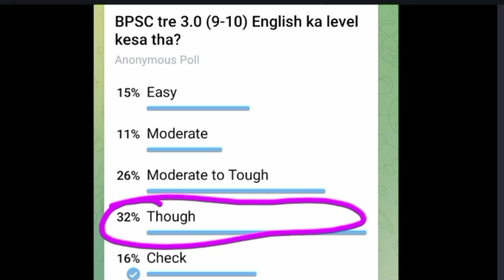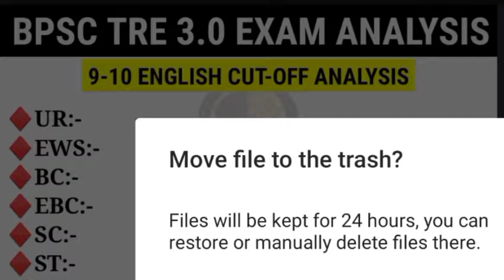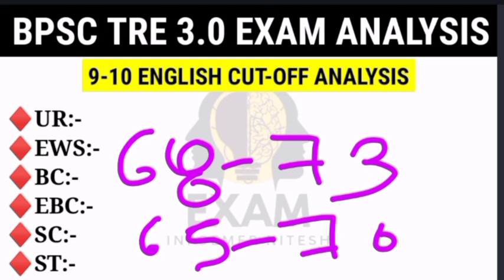BPSC tre 3.0 (9-10) English Expected Cut-off | BPSC Tre 3.0 English Cutoff 2024,BPSC English Cut Off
BPSC tre 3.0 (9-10) English Expected Cut-off | BPSC Tre 3.0 English Cutoff 2024 | BPSC TGT English Cut Off 2024

BPSC tre 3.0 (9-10) English Expected Cut-off | BPSC Tre 3.0 English Cutoff 2024 | BPSC TGT English Cut Off